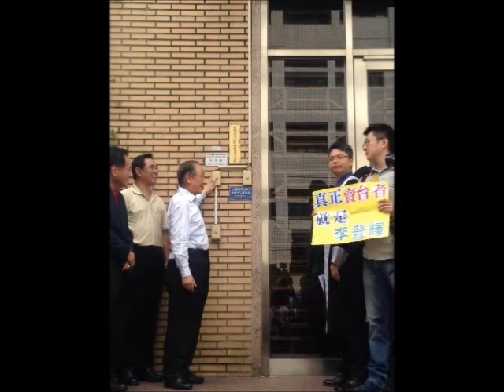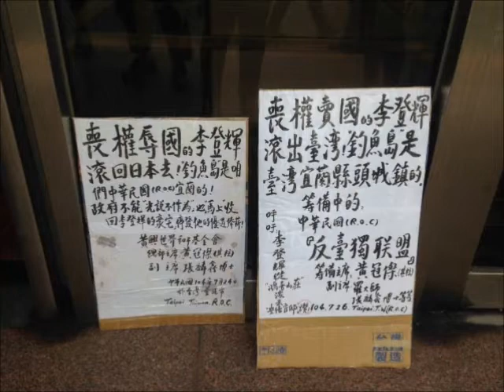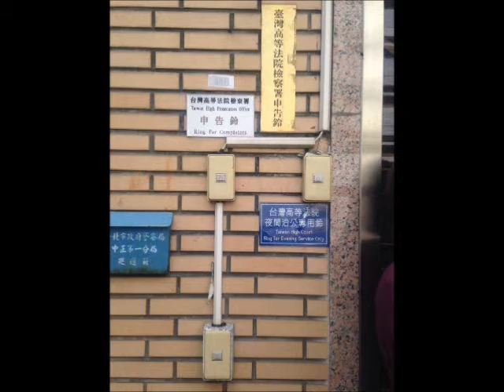20150729唐湘龍飛碟早餐郁慕明專訪（下）